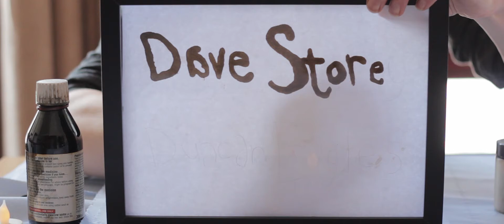Art Jazzed Up - Alban Low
This is a short film, or mini documentary, or whatever you want to call it about a good friend, and well respected artist, who is well known throughout the London Jazz scene.  The video looks at Alban's “Art Jazzed Up” project which is a collaboration between Alban and several well respected  jazz musicians, forming a band, which in itself was a collaboration, between American saxophonist Mike DiRubbo and several well respected London jazz musos.

The footage from the Shaw Gallery was taken on the 11th of November 2013 and we shot the interview with Alban a few months later.  Amazingly he manages to wear the same jumper in this footage, as he does in the footage shot nearly a year later at the Hideaway club!

The Band

Piano – Bill Mudge
Bass – Max Luthert
Alto Saxophone – Mike DiRubbo
Tenor Saxophone – Duncan Eagles
Drums – Dave Storey

Video & Film

Filming Locations: The Shaw Gallery, Croyden and at The Hideaway, Streatham.

Live Performance Audio Mixed and mastered by Nick Pugh